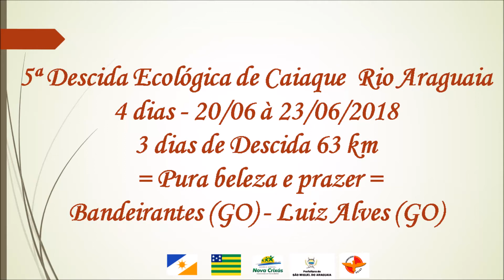Avá Kaykeros Expedições - Divulgação 5ª Descida do Rio Araguaia - 2018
Mais uma edição "5ª Descida Ecológica de Caiaque e Barcos no Rio Araguaia".
20 de Junho de 2018. 3 dias, 63 km. Percurso de Bandeirantes até Luiz Alves. Muita beleza, Paz e Natureza. Tudo de bom.